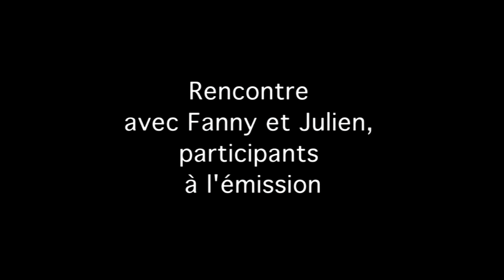200 km à la ronde: entretien avec Fanny et Julien Mombrun-Chaumette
Fanny et Julien nous racontent leur expérience et les temps forts de leur aventure 200 km à la ronde !